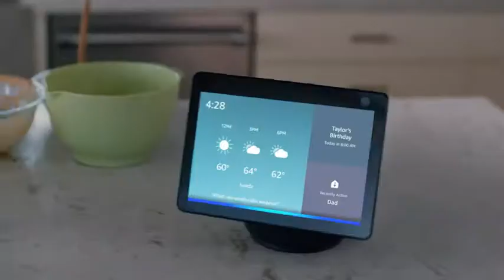Amazon Echo Show 10 Smart Display with Motion Sensor